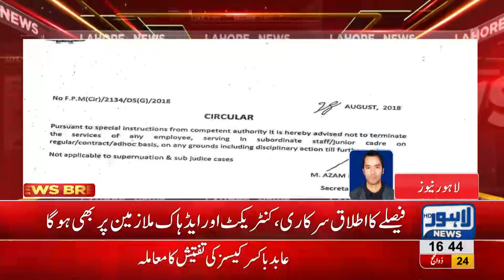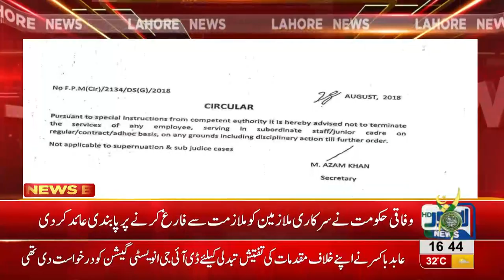Federal government bans suspension of employees